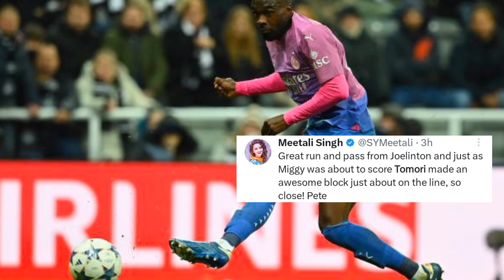😱🎯 AC Milan fans shocking reactions to Fikayo tomori's unbelievable tackles | AC Milan vs Newcastle